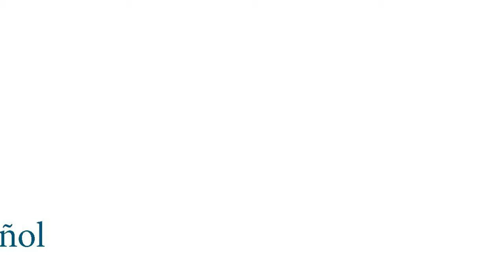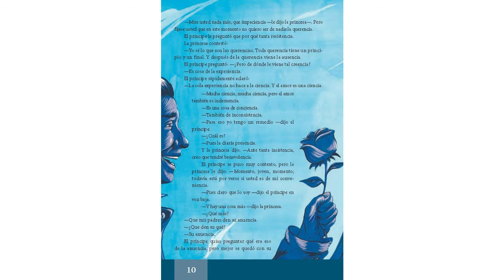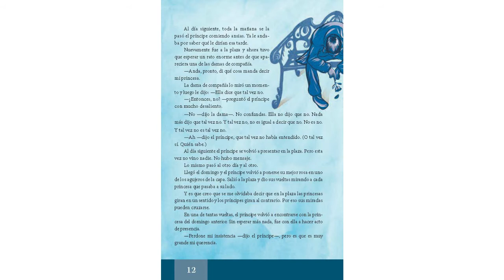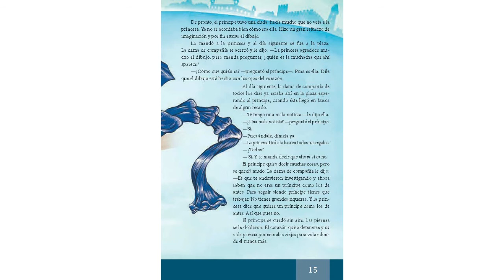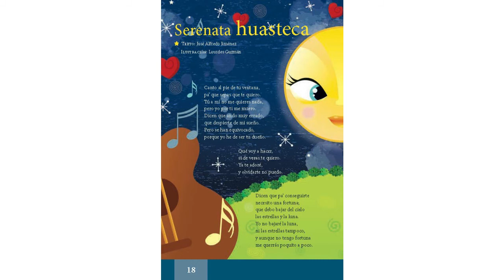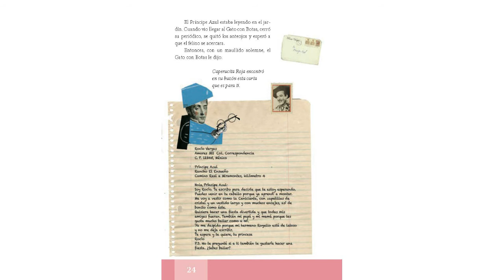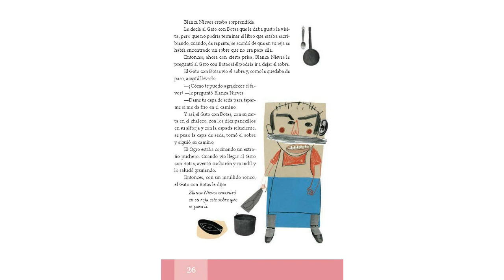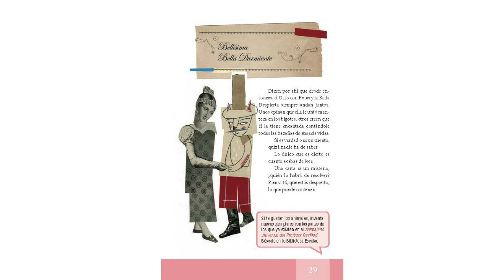Español lecturas 5o grado, Parte 1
No recibo pago alguno por este trabajo, como muchos estamos pasando una epoca dificil, agradecería muchísimo si gustan hacer alguna aportación monetaria al canal, me comprometo a seguir mejorando cada día, les comparto mi perfil de Patreon:

Cuenta Banorte, Yonatan Sánchez García

En este canal, podrás disfrutar de audiolibros ambientados, un viaje al pasado, cuando por la radio escuchabas maravillosas aventuras, acompañadas de voces y efectos de sonido que te hacían sentirte inmerso en la trama y te volvias parte de ese magico mundo, seamos parte de la historia, acompáñame y disfruta de maravillosos cuentos, grandes aventuras y vivamos la fantasía de cada letra.